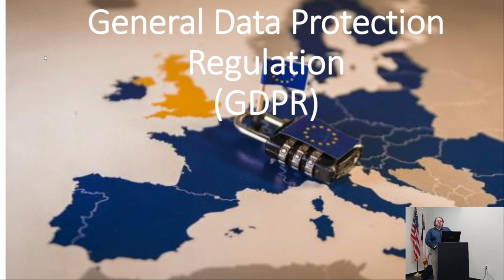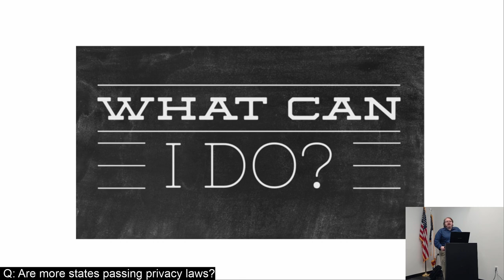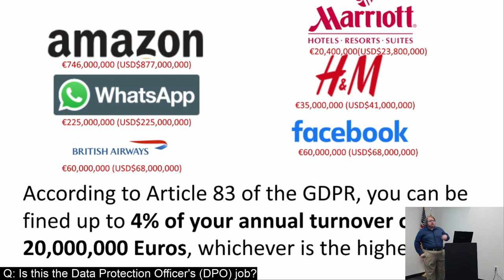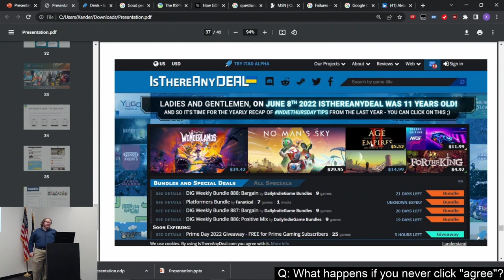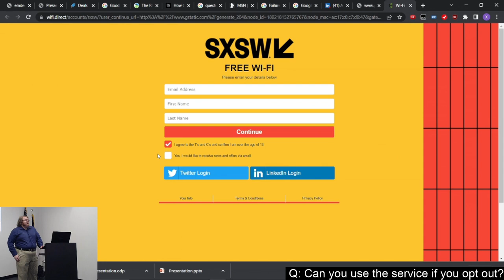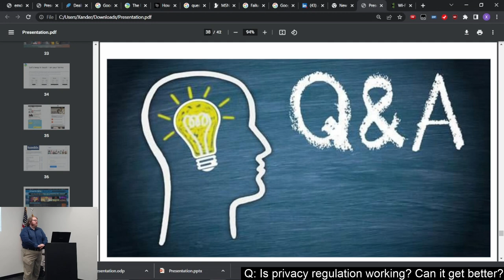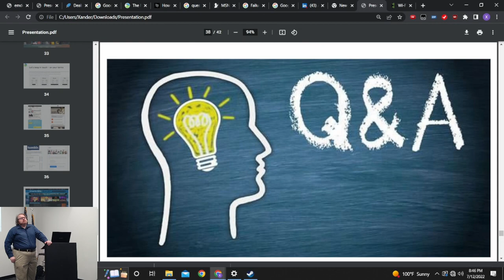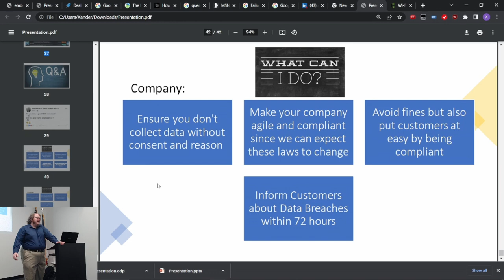GDPR - Rewriting The Rules Of Data Privacy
BIO:
Our speaker this month is Xander Smith. Xander has been creating and delivering custom DevOps solutions for 6 years that test GDPR, SOC2 and PCI compliance. He enjoys brewing beer, playing guitar, and coding arcade games.

TALK SUMMARY:
In 2016 the EU passed a regulation whose seismic ripples continue to shake the foundations of the internet and its data handling. Whether you like it or not, GDPR affects you and your employer or company even if you never do business in the EU. Come learn what this unpronouceable acronym is all about and how to handle the changes it requires. Whether you're just a smartphone user, part of the IT department or a legal professional, you should be ready to handle GDPR and be familar with how it has already impacted data privacy.